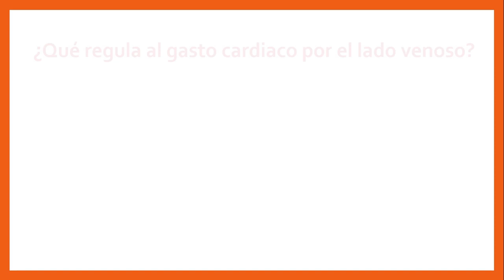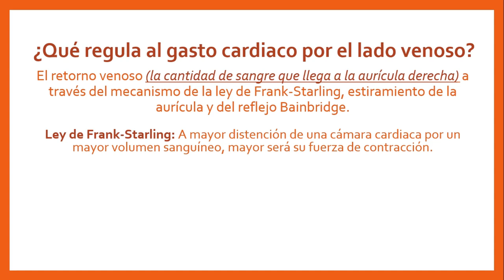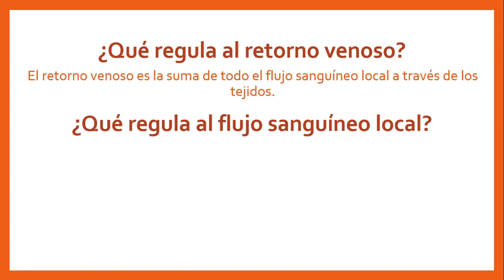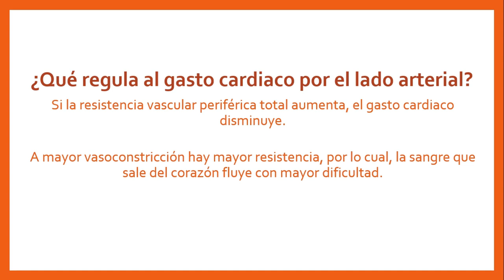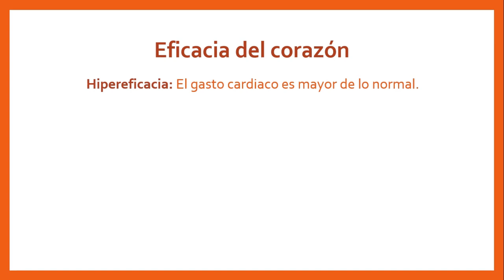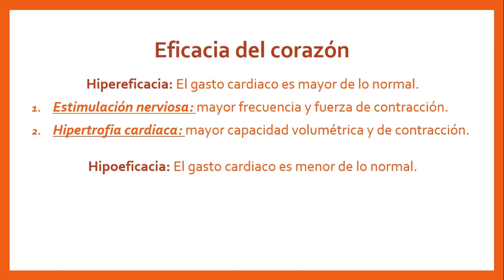GASTO CARDIACO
En este video se describen los fundamentos generales y la fisiología de gasto cardíaco.

Bibliografía:
- Hall JE. Guyton & Hall  Tratado de Fisiología Médica. 13a edición. España: Elsevier; 2016.

Directores: Jessica Soto Espinosa, Edith Itxchel Salas Martínez.
Presentador: Horacio Fernando Sáenz Díaz.
Editor: Andrea del Carmen Delfino Ortiz.